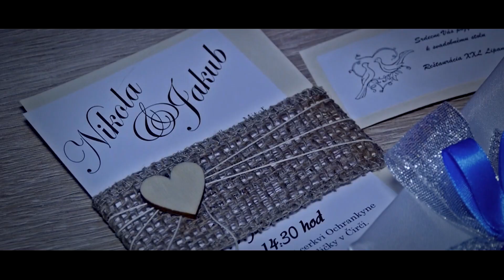Jakub @ Nikola / WEDDING CLIP